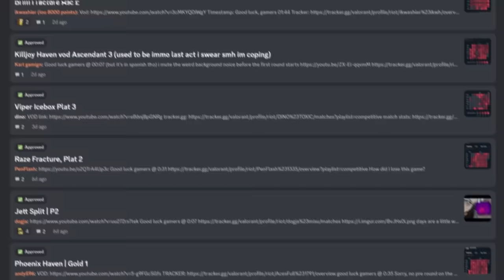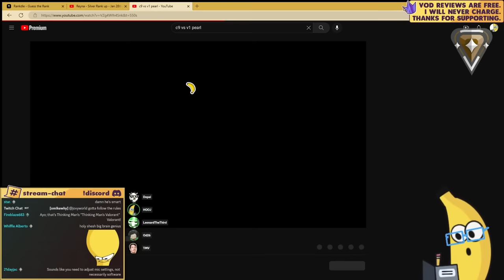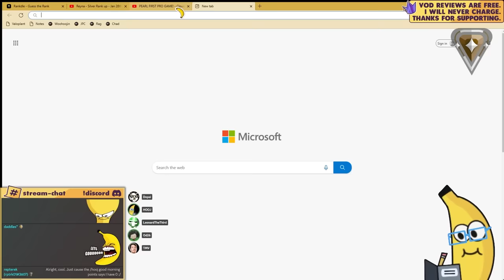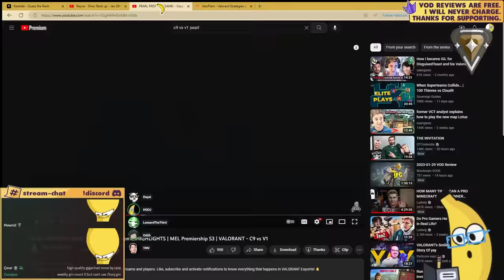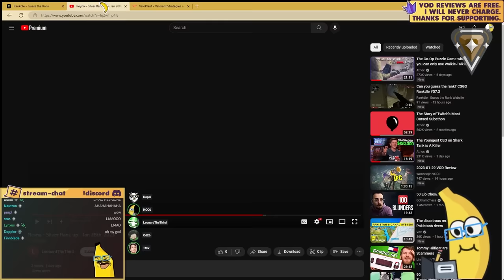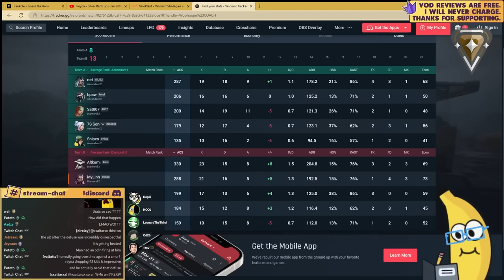Four coaches review silver rank up VOD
No bronzes were harmed in the making of this video. Leonard signed up for this well ahead of time.

CHAPTERS
00:00 INTRO
0:19 DISCORD
00:35 VIDEO
39:12 OUTRO